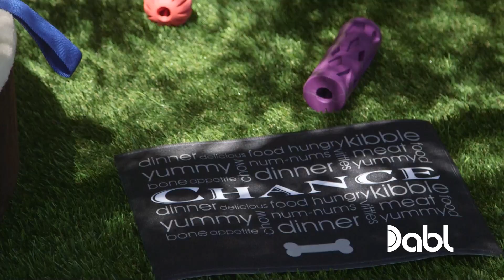Rehoming a Stubborn Shelter Dog | Lucky Dog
Brandon McMillan drops off a stubborn pointer dog to its new owner, but has an extra surprise in store!